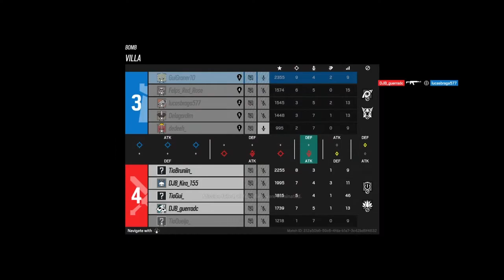R6: Perdendo de virada :(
Pão francês